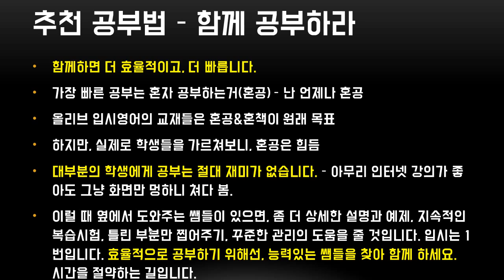올리브입시영어 Stephan의 영어와 공부방법.avi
올리브 입시영어 교재들의 저자인 Stephan에 대한 간략한 소개